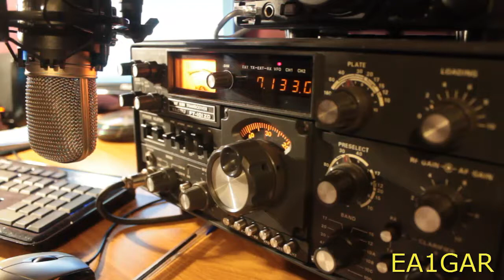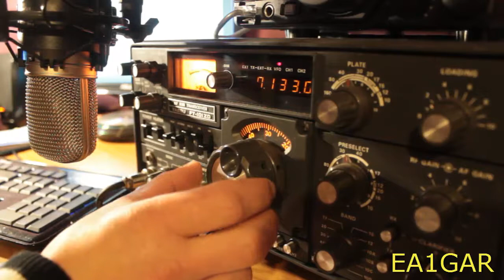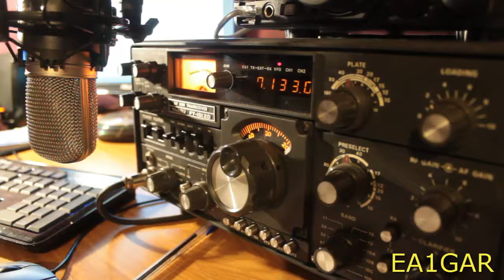Radio QSO en 40 metros con la FT-101ZD